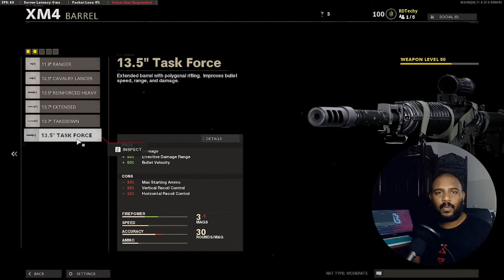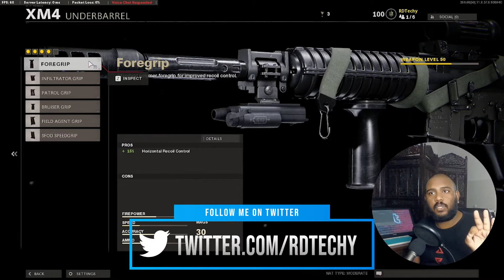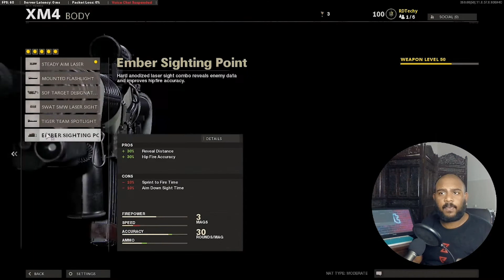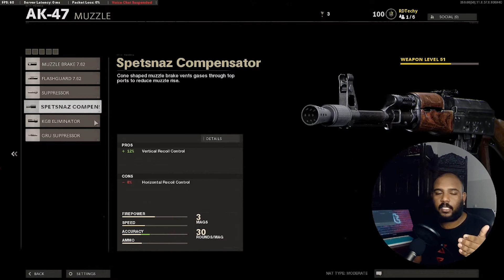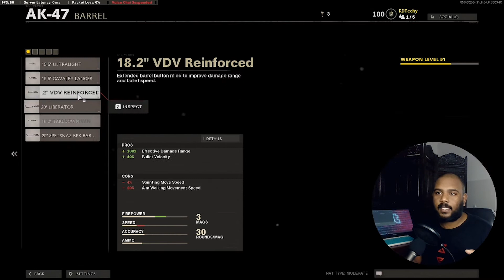Weapon Guide for New Players - Call of Duty Black Ops Cold War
Hey guys! 👋

With Call of Duty Cold War Season 1 right around the corner, as well as the game being on sale right now, I thought I'd do a quick guide for new players be it to Black Ops Cold War or to First Person Shooters in general!

This Weapon guide will help you make the guns feel better in your hand, and remember, if you find a gun you like, level it up and make sure to use the double xp tokens and weekends to make them level up even quicker!

Much love for all the support on the channel and if you'd like me to do any more specific videos for the community of this awesome game, let me know!

🏆 Looking to get on the inside track on YouTube?

Got suggestions? Criticisms? Liked it? Hate it? Let me know!